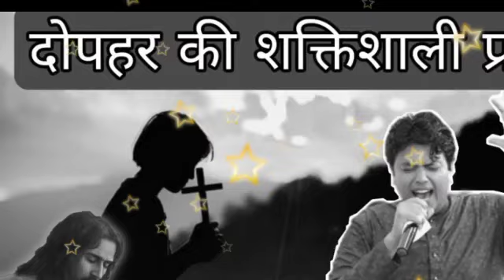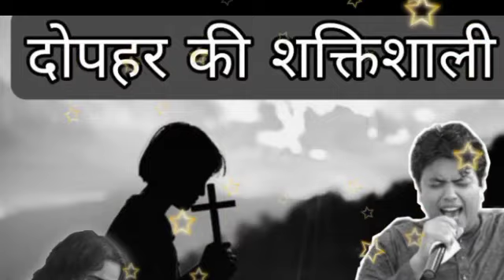14 September दोपहर की प्रार्थना / Afternoon Prayer / Morning prayer | Subah ki Prathna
14 September दोपहर की प्रार्थना / Afternoon Prayer / Morning prayer | Subah ki Prathna

Ankur Narula
financial message
financial blessing